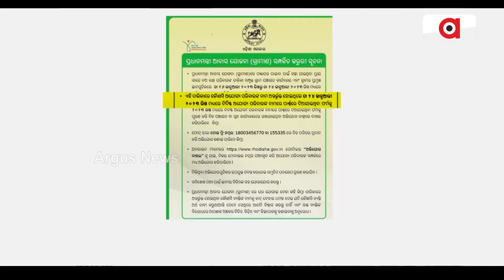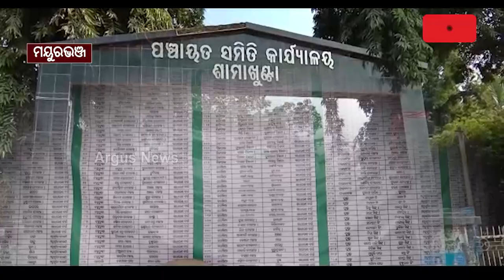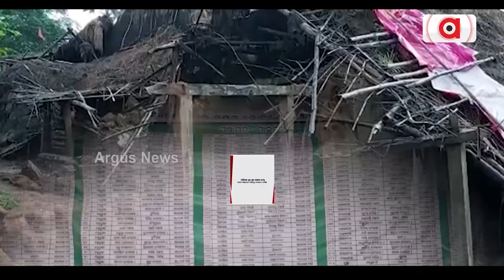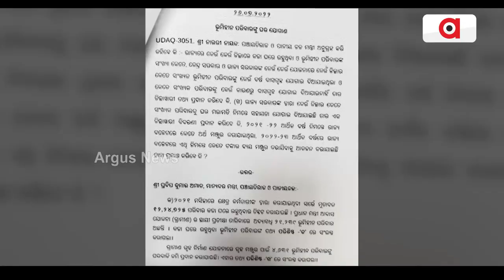Lists At Gram Panchayats Seems Getting Intensified As The Last Date Of Filing Complaints Is Close